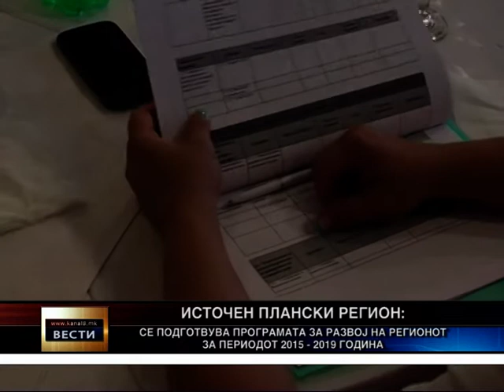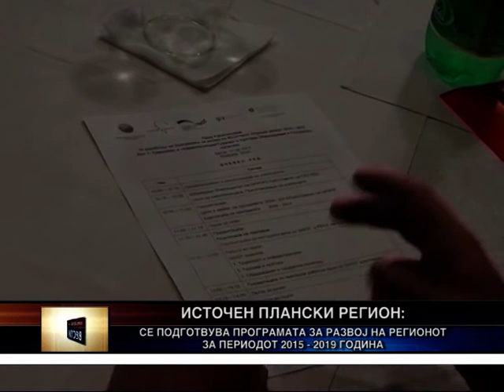Се подготвува Програмата за развој на Источниот регион за периодот 2015-2019 година